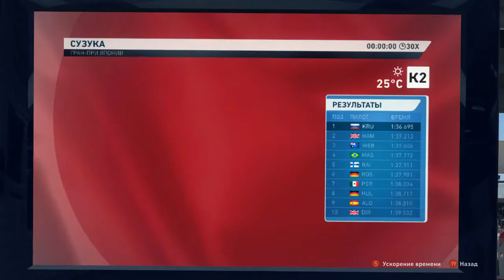F1 2013 Episode #15 Гран-При Японии (2 сезон) Red Bull Racing